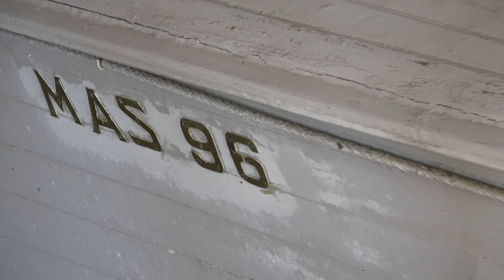MAS 96, Vittoriale degli Italiani, Gardone Riviera, Brescia, Lombardy, Italy, Europe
The MAS 96 is currently a museum ship at the Vittoriale degli Italiani in Gardone Riviera. Basically it is an Orlando-type wooden motorboat with a displacement of 12 tons, a series that included the MAS from 91 to 102 and from 218 to 232, in wood with a chine hull and about 27 knots of top speed; they had 8 crewmen and armament generally consisting of 2 torpedoes and some depth bombs, as well as a machine gun or a small cannon. This unit participated, with the then frigate captain Costanzo Ciano on board, the commander Luigi Rizzo and the poet Gabriele D'Annunzio, in the Beffa di Buccari (the night of 11 February 1918) together with the MAS 94 and 95. In addition to this there is another MAS dating back to the First World War: the MAS 15 exhibited at the Shrine of flags at the Vittoriano in Rome. In addition to these two other MASs are kept: the MAS 472 in Marina di Ravenna and the MAS 473 in the Naval History Museum of Venice together with the MZ 737 motor raft and the Enrico Dandolo submarine.